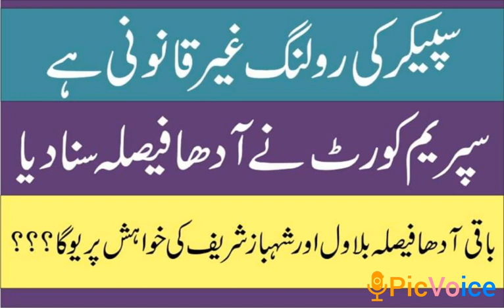سپیکر کی رولنگ غیر قانونی قرار